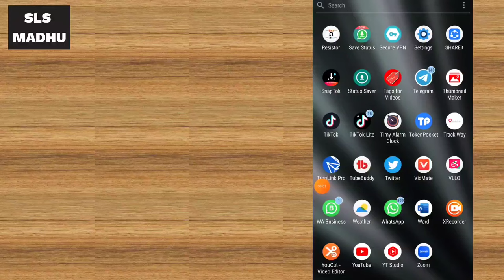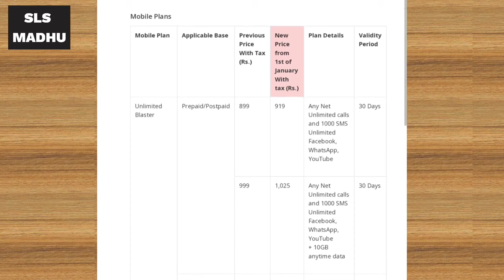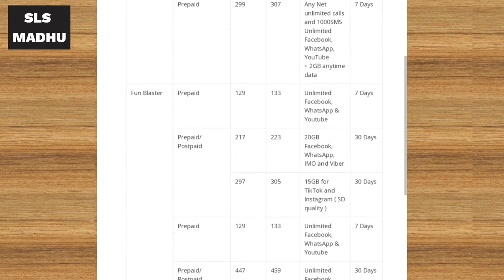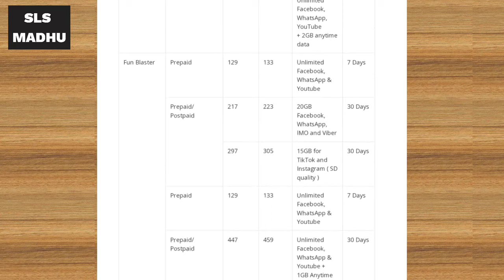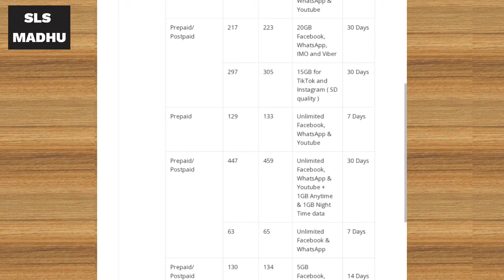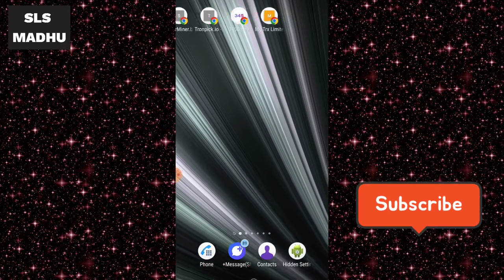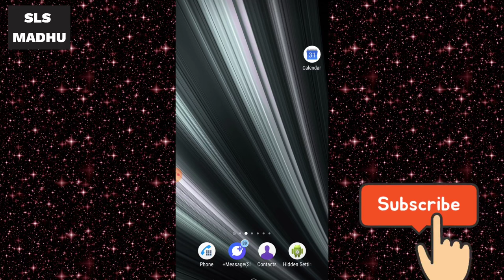Dialog package new price 2024 | 2024 Dialog data package new price list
SLS madhu
2022

This video  topic👇

   * Dialag data card new prices 2024
   *Dialog data pachage new price
   *Dialog fun blaster package new price
   *Dailog triple blaster package new price 2024
   *Dailog unlimited call package new price
   *Dailog unlimited internet pachage new prices